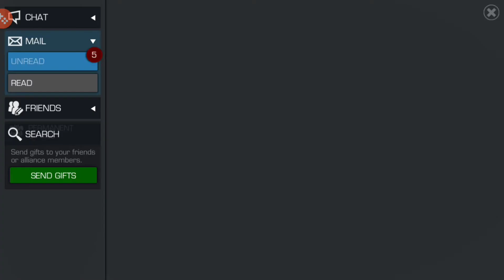Archangel Round 2 Arena Results - MCOC Arena